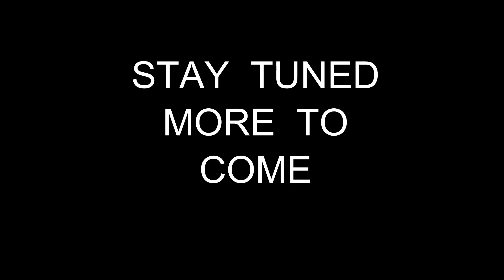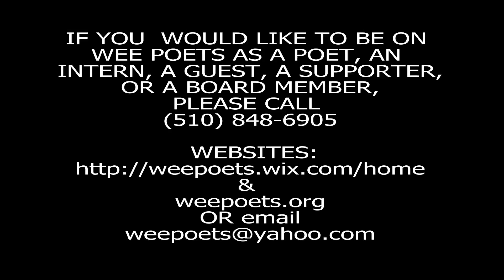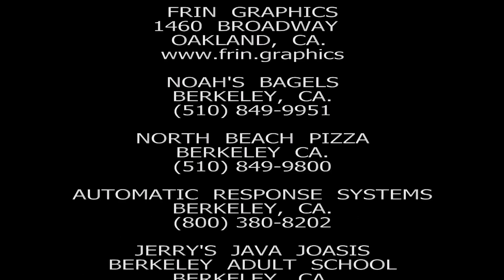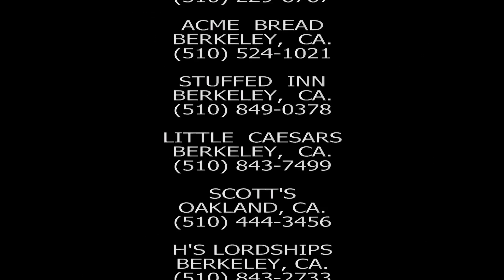WEE POETS: sUPPORTIVE SERVICES FOR HOMELESS VETERANS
Services for Homeless Veterans